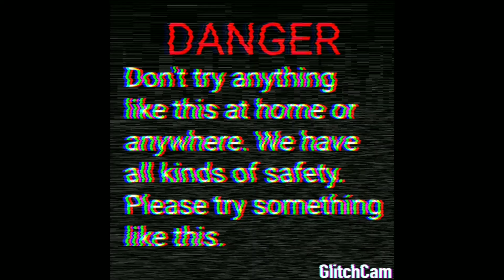What will happen by adding hot oil to the waterपानी में गर्म तेल डालने से क्या होगा